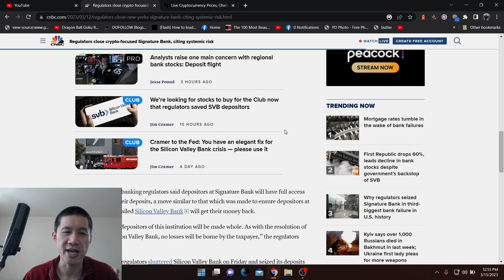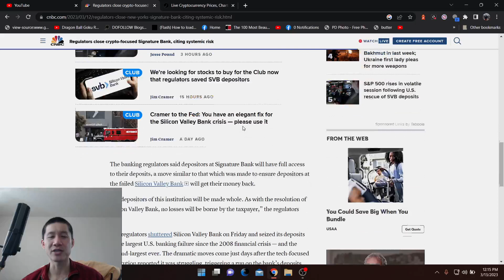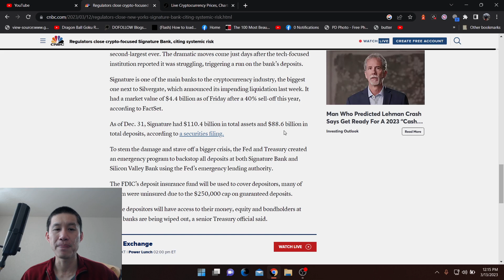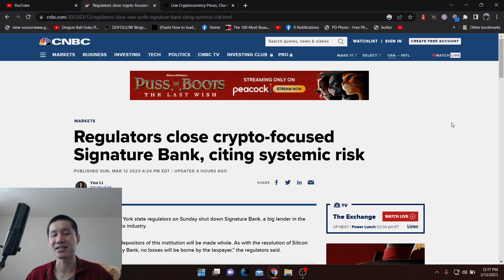Crypto Signature Bank Closes!! The all out assault on crypto continues!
Crypto bank Signature has closed because of regulators. Is there anyone left to bank crypto?

ADA

addr1qxa844x2nm493q6pc9afl95v957aese7tathv3qmwq48mzc5dwfgxsjkqlnetr8y8t5ztrhczdpv0se8kf8l5wv74z7qgxsnf6

Vechain
 0x41aea376d651d90d53f76ce280c05855db105007

Tron

TXJw7F9mZbiXz6EJcpo656BYU7h8mosNEY

ICX

hx52f439bd40bdaa1f13b1a93697d45ad5fa73d36e